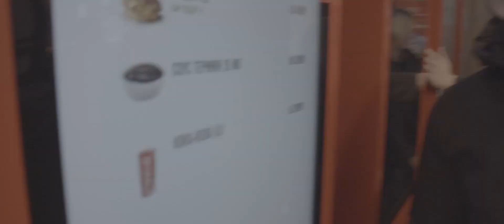CANON EOS M EF-M 18-55MM LENS MAGIC LANTERN RAW VIDEO / «FO(U)R FRIENDS»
HO-HO-HOMIEL

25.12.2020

Гомель